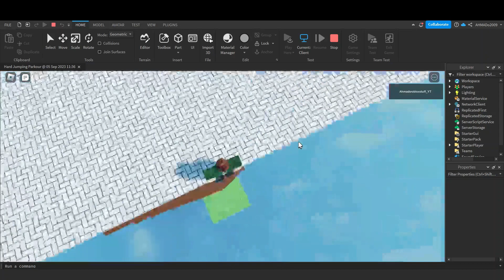Roblox, Hard Jumping Parkour Gameplay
My Roblox name is probably On the creator name thing at the start of video